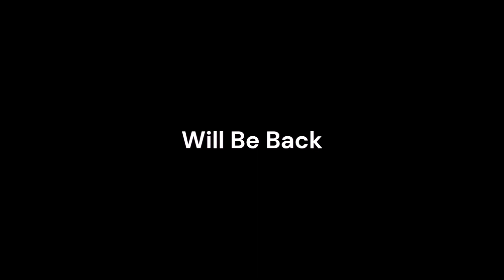This is 5 Alive KOCO TV Oklahoma City Station ID 1987